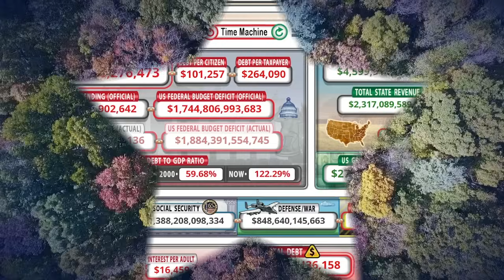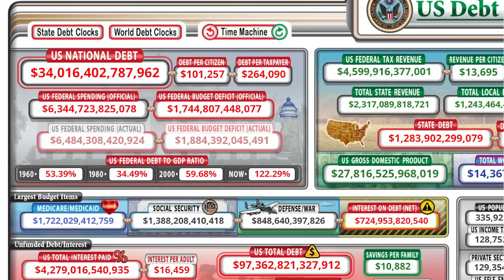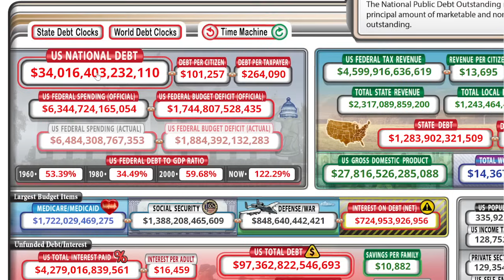Debt Clock Secret Revealed! Cast Them OUT!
This is a channel that brings you the latest news about precious metals, silver, gold, platinum, palladium and others. There is discussion on the following topics.